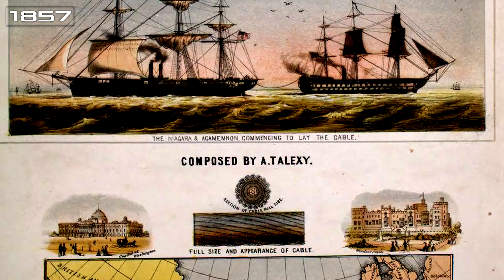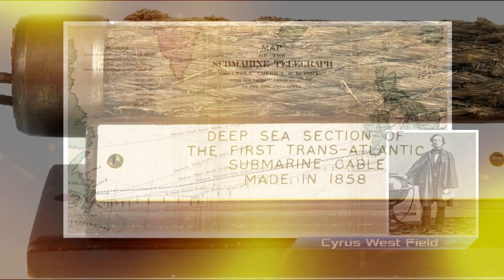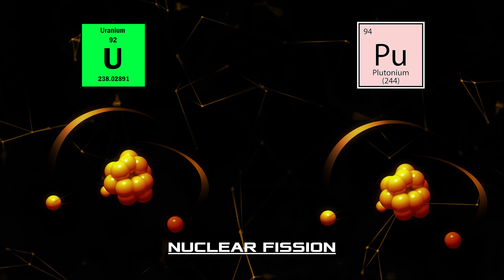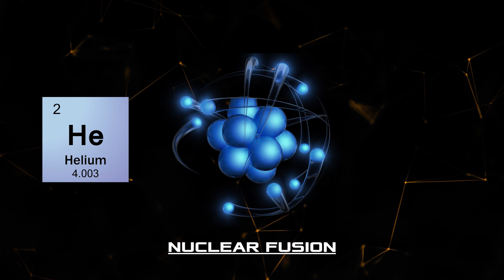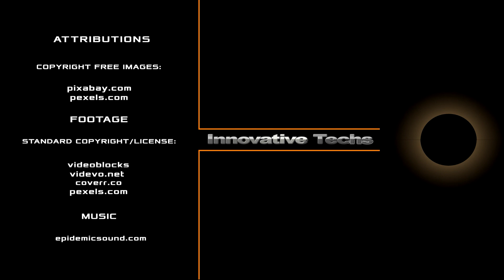Mega-Projects That Irreversibly Changed the Planet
From the historic underwater cable connecting America and Europe to the daunting route traversing the most remote corners of Brazil, and from the colossal dam extending to the horizon that rescued a nation to the innovative trains traveling at 310 mph. Today, we will delve into the most remarkable megaprojects that have transformed the planet.